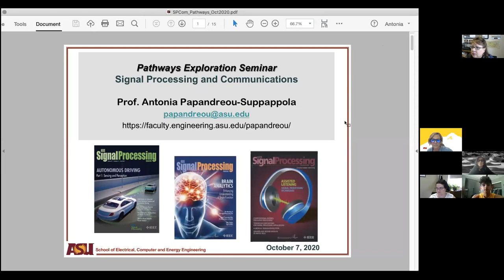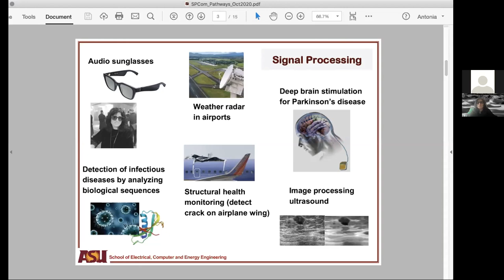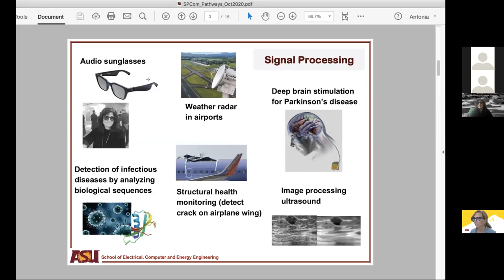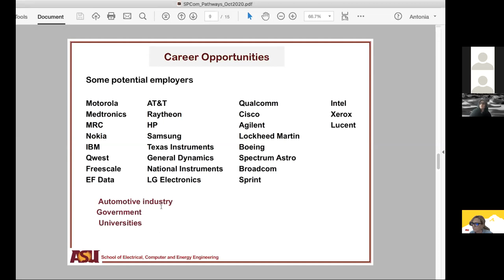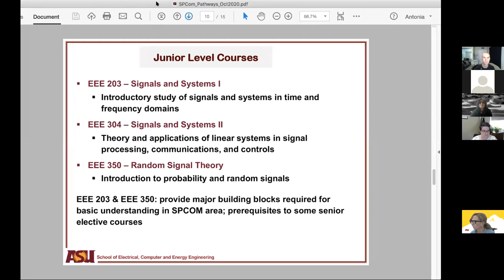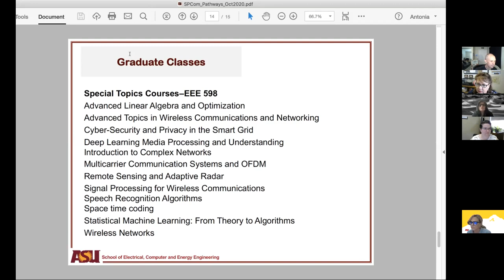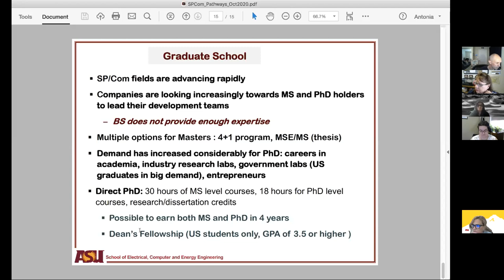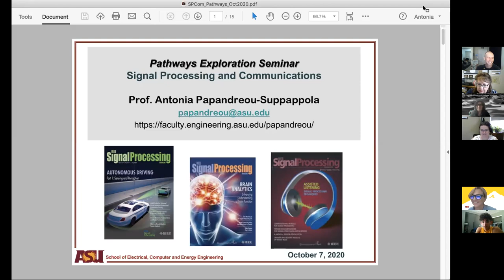Signal Processing and Communications Pathway Seminar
Signal Processing involves sound, images and sensor data, while Communications provides society with storage such as hard drives and connectivity such as the internet and mobile phones.